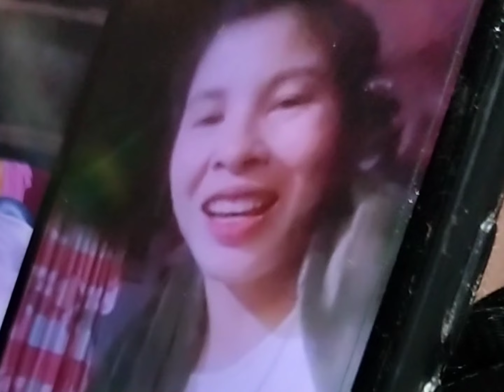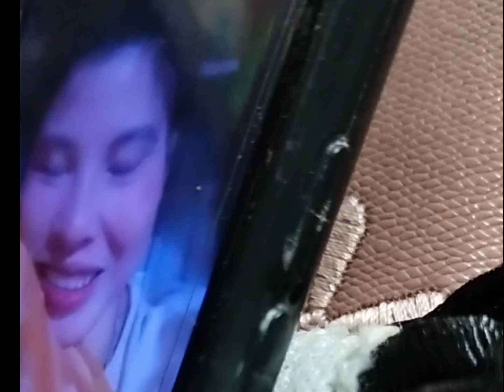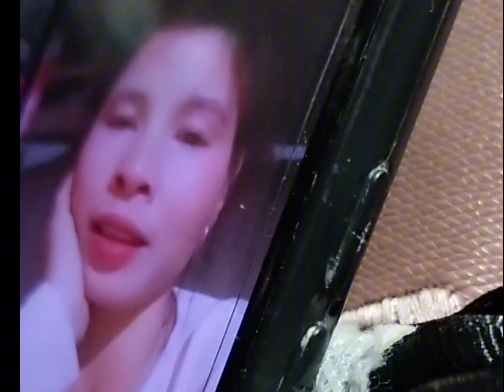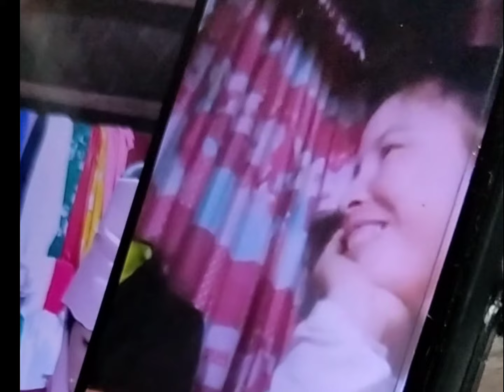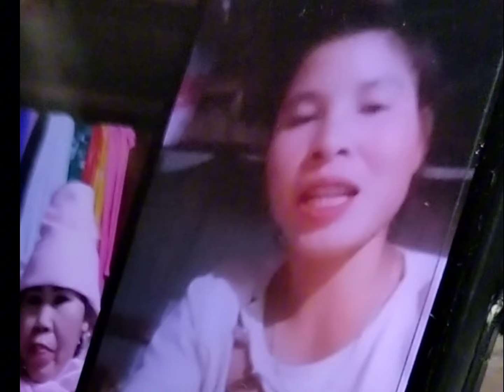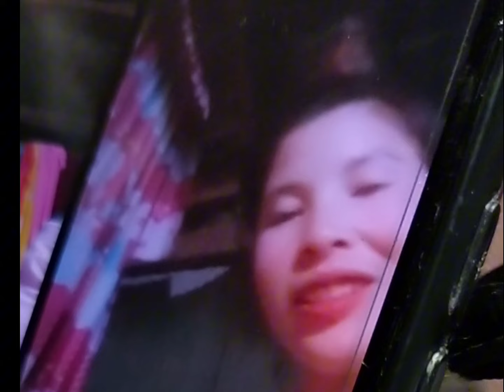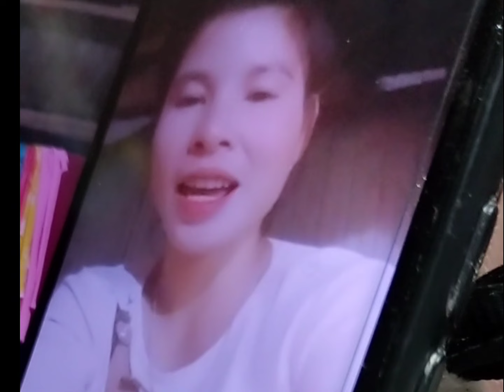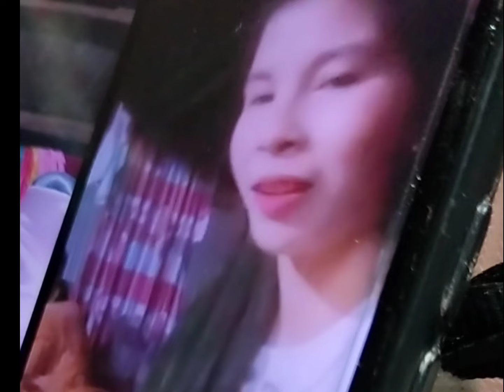Hà sơ hát qua điện thoại với chị gái nậm Nga tuyệt vời lắm ❤️